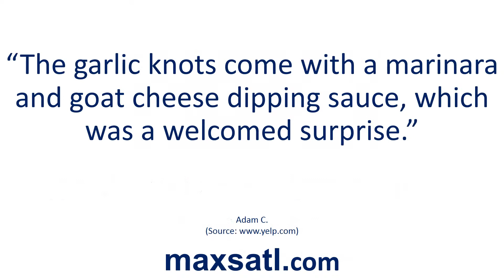Max's Coal Oven Pizzeria – REVIEWS - Atlanta, GA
Reviewed: ★★★★★ Max's serves perfectly crisp pizzas with unique taste and texture that meet any pizza lover’s palette. A perfect place to eat coal-burned oven pizza in Atlanta, Georgia.

Visit them at:

300 Marietta St NW
Atlanta, GA 30313